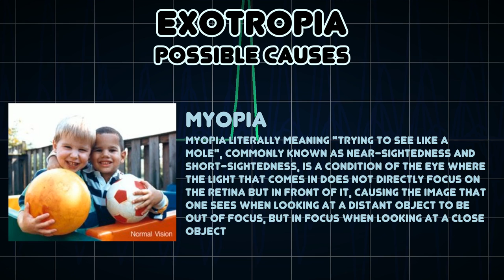Exotropia (Medical Symptom)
Possible causes of Exotropia (Medical Symptom)

Exotropia, also referred to as divergent squint, is a form of strabismus where the eyes are deviated outward